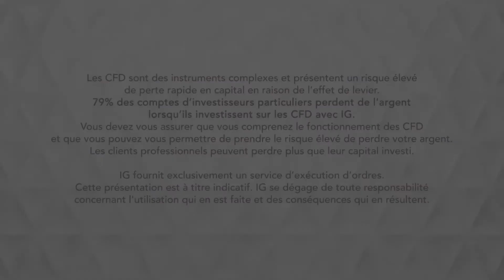Bourse - EUR/GBP, rebond suite aux craintes liées au Brexit - IG 25.09.2018